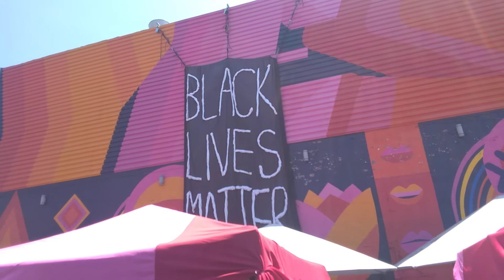July 4, 2020